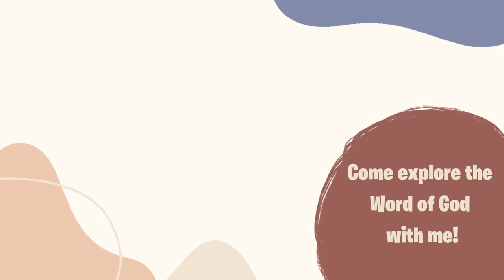4 Ways To Combat Spiritual Sleepiness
Hey Friend!

There's a danger looming about for the follower of Jesus.  It's the danger of drowsiness.

As believers, we are called to a higher standard of living or else we might fall victim to the enemy's tactics.  We must stay alert, keep awake, and be aware of the danger that abounds!

Bible verses I use in this video (in order as they appear):
Matthew 11:12
Matthew 13:25
1 Peter 5:8

What Bible I use:

What camera I use:

Commentator Uses:
Alexander MacLaren
Charles Spurgeon
Barnes Notes
Matthew Henry
Joseph Parker